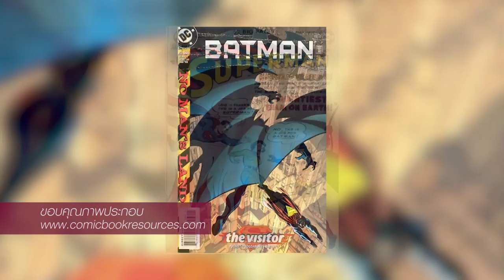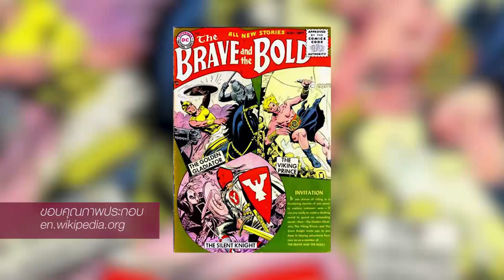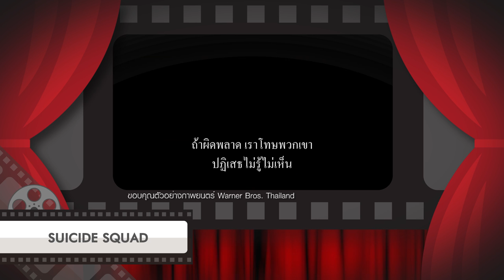นอนดูหนัง ตอน “SUICIDE SQUAD” ทีมพลีชีพ มหาวายร้าย 2/3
นอนดูหนัง  ช่วง “ละเมอหนัง” รวมเหล่าบรรดาวายร้ายฝั่ง DC ที่ต้องเป็นผู้พิทักษ์เพื่อปกป้องเมือง ทั้งๆที่รู้ว่าภาระกิจครั้งนี้เป็นภาระกิจเสี่ยงตายแต่ก็ต้องแลก เพื่ออิสระภาพ เจาะลึกและวิเคราะห์ก่อนการดูหนัง